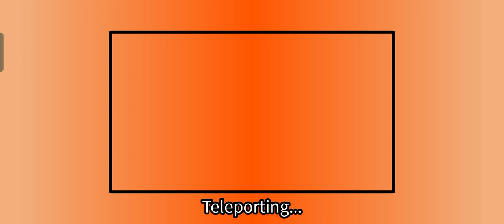Toilet skibidi defense OHIO MODE (Toilet tower defense)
cousins!@H.mutlu585 @ben-hakancan.6842 @elif.004 @ben-elisa.6842 @elifnaz.6868 @elif.4268 @MüzikDünyası6868